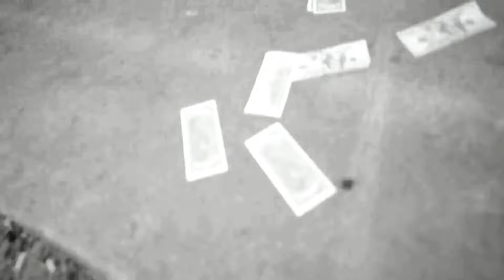CAPA x METHOD MAN x REDMAN "IT'S IN YOUR HEAD" FULL SONG (RADIO EDITED)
E.S.G. Recordz
Def Jams Recordings